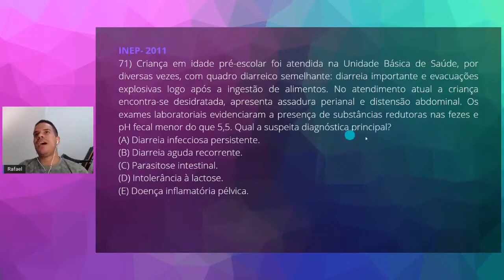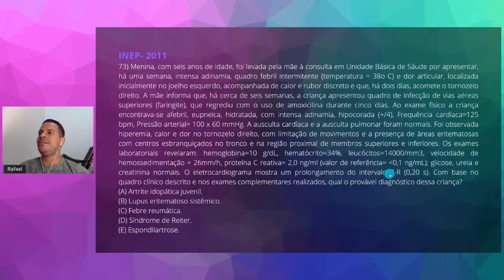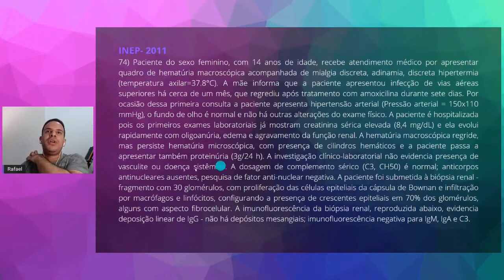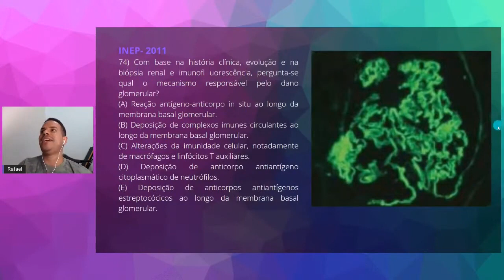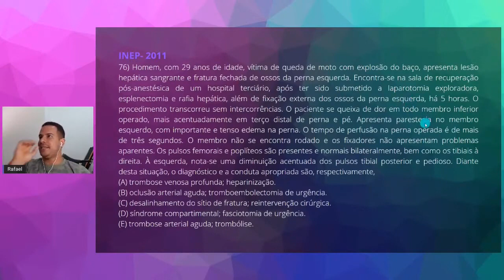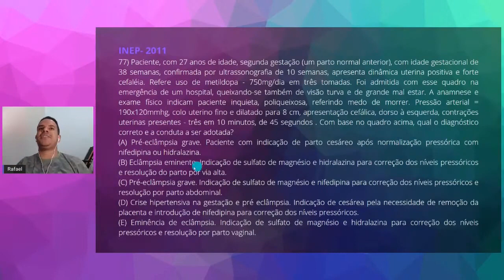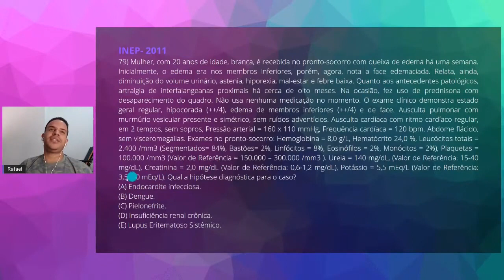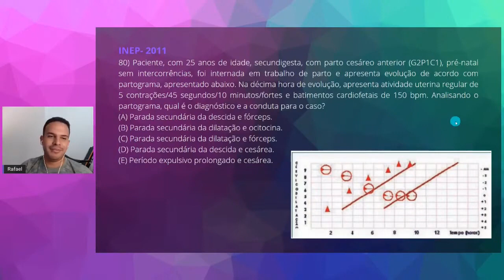RESOLVENDO - REVALIDA 2011 - LIVE 7